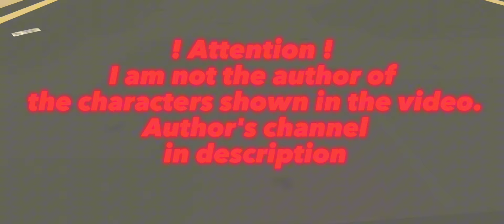Skibidi toilet in Chicken gun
На русском:
Я спокойно гулял по городу, ничего не предвещало беды, но вдруг на меня напал скибиди-туалет, но, к счастью, меня спас мой папа. Что же произошло дальше? Чтобы узнать, посмотрите это видео

in English:
I was calmly walking around the city, nothing foreshadowed trouble, but suddenly I was attacked by a skibidi toilet, but, fortunately, my dad saved me. What happened next? To find out, watch this video

! Внимание !
Я не являюсь автором персонажей, показанных в видео.
! Attention !
I am not the author of the characters shown in the video.

Если тебе понравилось это видео, тебе понравится и это / Если вам понравилось это видео, вам также понравится это

                                 Misha25k